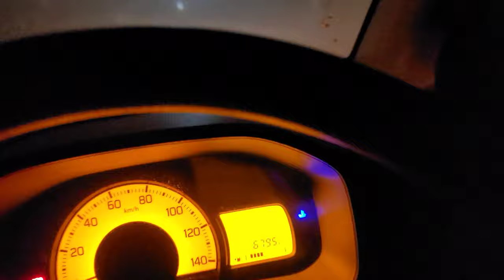Sialkot mai Shadeed Dhund par gai | Dhund mai Bahr jane ka program bn gya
Sardi ko Enjoy kro Sabz Chaye, Chips aur Samosiyo se